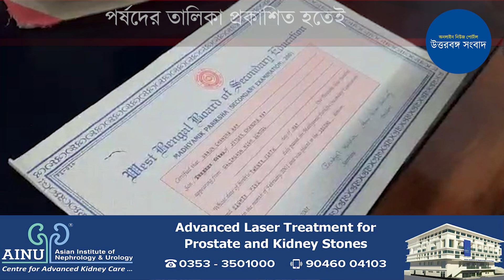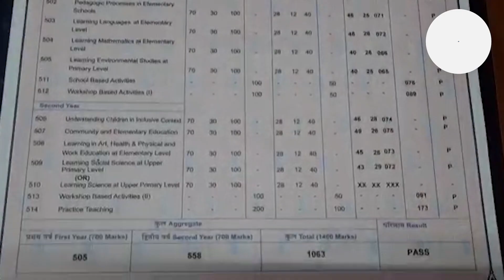tet | মাধ্যমিক উচ্চমাধ্যমিক পাশ না করেও প্রাথমিক শিক্ষকের চাকরি?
প্রাথমিক শিক্ষক নিয়োগে জেলা ভিত্তিক কাট অফ মার্কস প্রকাশ হতেই শোরগোল উত্তর দিনাজপুরে। মাধ্যমিক ও উচ্চমাধ্যমিক ফেল করেও ২০১৭ সালে প্রাথমিক শিক্ষক পদে চাকরি পেয়েছেন কালিয়াগঞ্জের বাসিন্দা বরুন চন্দ্র রায়। এমনটাই নাকি দাবি পর্ষদের।